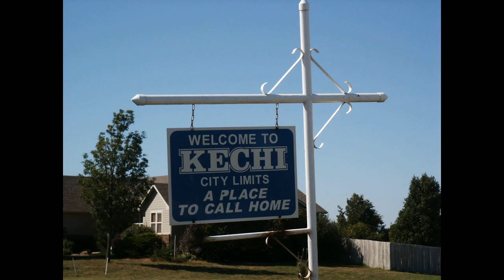Custom Built Home on 5 Acres only about 10 minutes from Bradley Fair in Wichita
7525 E Millstream Rd Kechi KS Click link to see full details on this Home for Sale Today or Call Max McCann Re/Max Realty Centre.